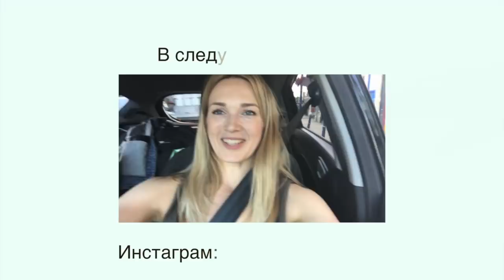Влог #10: Эстония, отдых у Чудского озера, покоряю мотоцикл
Привет, друзья!
Запоздавшее видео с летних каникул, продолжение предыдущего влога о нашей поездке в Эстонию: веганские места в Таллине,знакомство с классными людьми, релакс у Чудского озера.